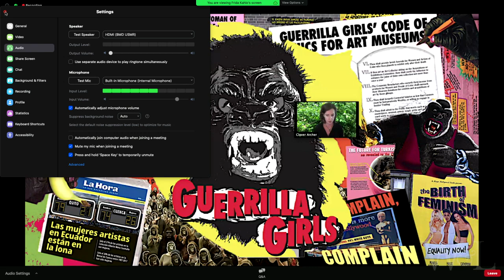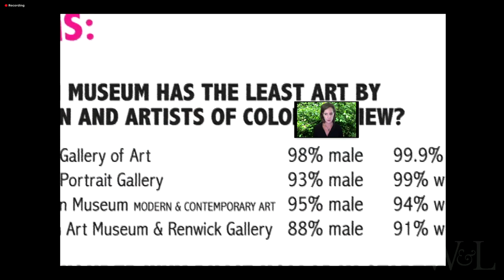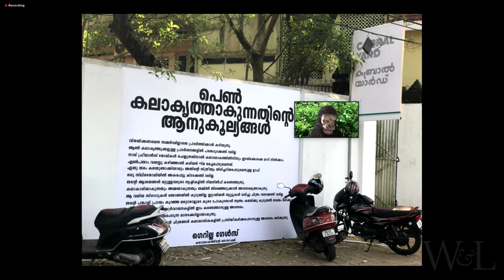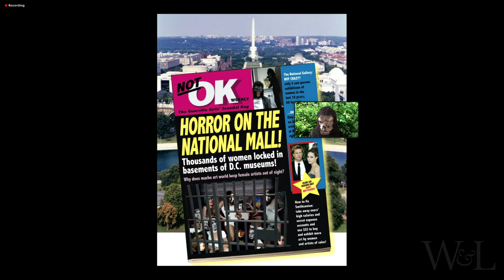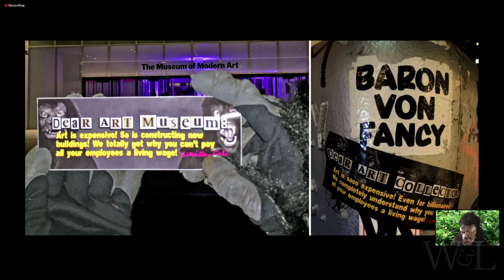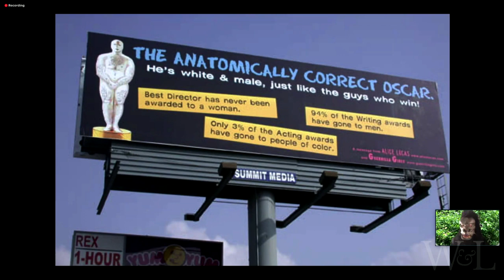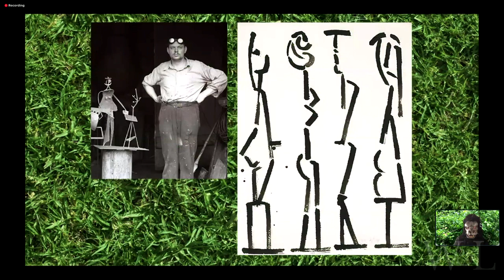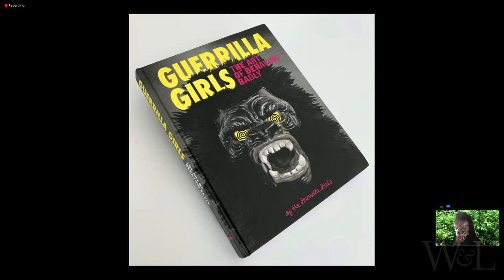GUERRILLA GIRLS - The Art of Behaving Badly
Guerrilla Girls is an anonymous group of feminist, female artists devoted to fighting sexism and racism within the art world. The group formed in New York City in 1985 with the mission of drawing attention to gender and racial inequality in museums, galleries, and cultural institutions. In order to preserve their anonymity and keep the focus on the issues, members wear gorilla masks in public and take the names of deceased female artists. Their posters, stickers, and street projects use facts and statistics infused with humor to call attention to corruption and gender and ethnic bias in the arts community. The group has brought their message promoting human rights for all people and genders all over the world.